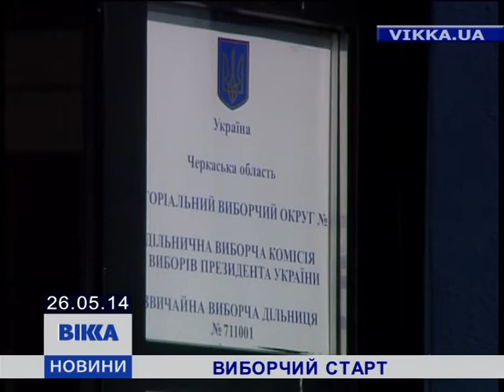Виборчий старт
Черги ще під зачиненими дверима. Так почали ранок практично всі виборчі дільниці Черкас. Лише одна зі 128 відкрилася із 10-хвилинним запізненням. На решті все минуло за графіком. Марія Гаврилян детальніше